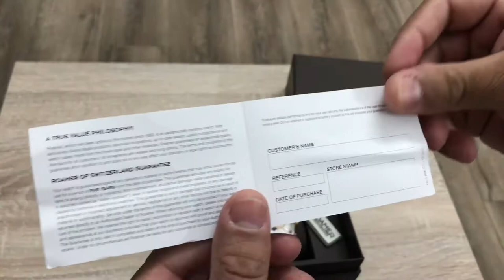Roamer Superior Moonphase 508821 49 13 50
Unboxing of Roamer Watch; Swiss Made; Model: 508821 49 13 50; Superior Moonphase Collection; Case Size: 43mm; Stainless Steel; Case Color: Silver/Rose Gold; Dial: Silver; Quartz; Moonphase; Sapphire Ani-Reflection Crystal Glass; Bracelet; Ionplating; Deployment Buckle